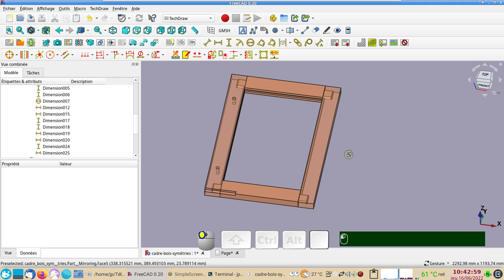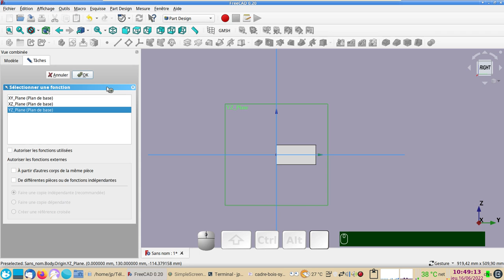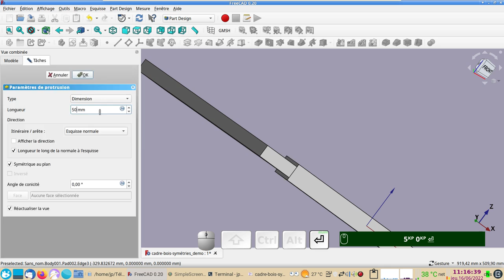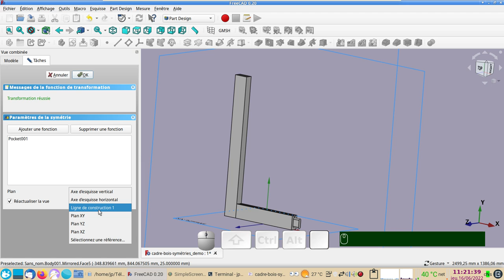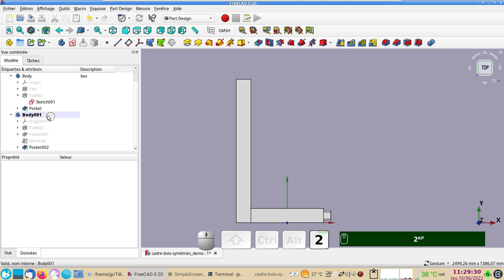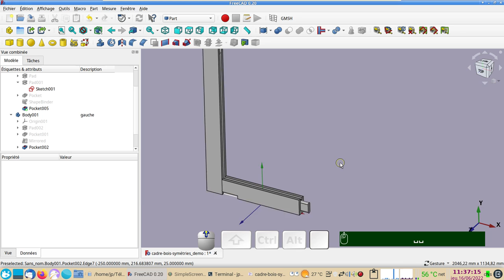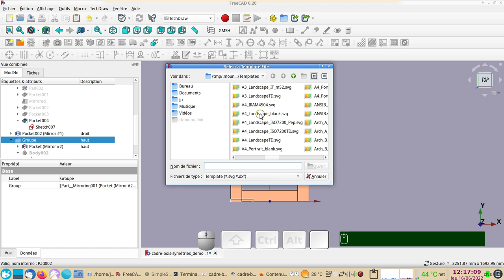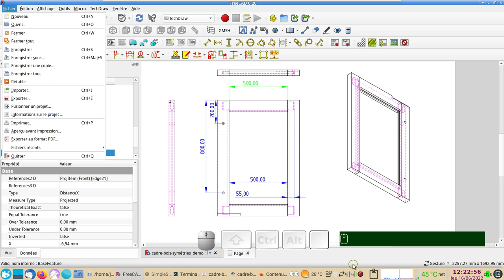FreeCAD 0.20 débutants : Un cadre en bois pour les menuisiers (amateurs)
Les fonctions "Symétrie" (Part Design) et "Mise en miroir" (Part) sont pratiques pour la création de cette pièce de menuiserie. On aurait pu utiliser des clones également.
En bonus un petit aperçu de l'export 3D vers 2D dans TechDraw.